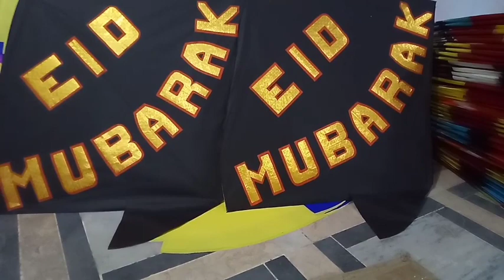Eid arrival New kite Designs😎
New kite Designs For kite lovers
kite flying is reknowned hobby from South Asia this eid we are presenting You the news Designs of 2.5 tawa
So what you guys are waiting for order the Eid special designs and bright up the sky With your 2.5 tawa